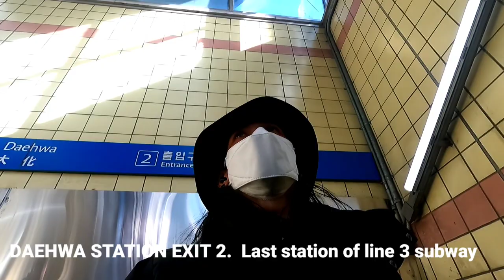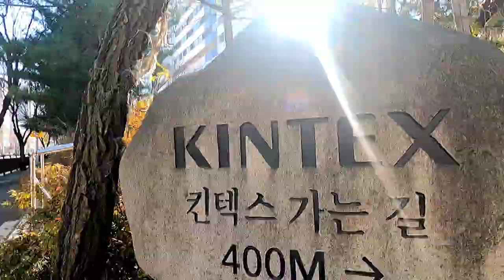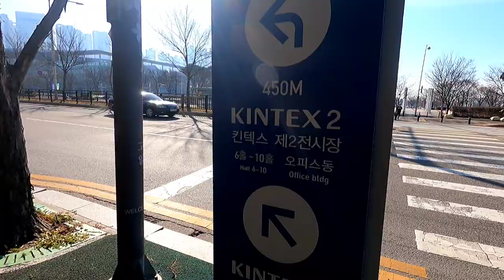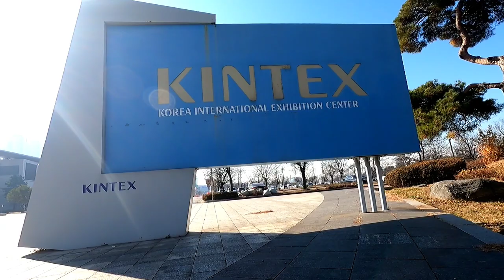Travel to KINTEX (Korea International Exhibition Center) to witness a Car Expo/Car Show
Lets go and witness a car show that is held in KINTEX( korea international exhibition center). It only happens every 2 years. But due to the pandemic it was posponed and now it finaly be available.